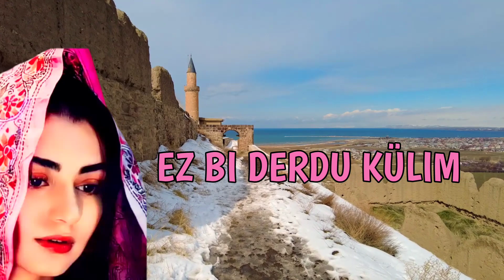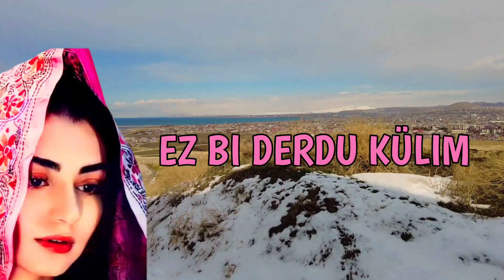Koma Agit- Ez bı derdu külım - kürtçe dertli duygulu yürekten okunan (Strane kurdi)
Ez bı derdu külım-kürtçe dertli duygulu yürekten okunan (Strane kurdi)